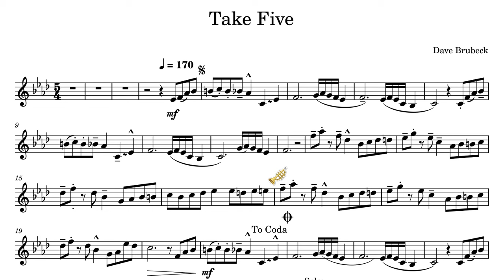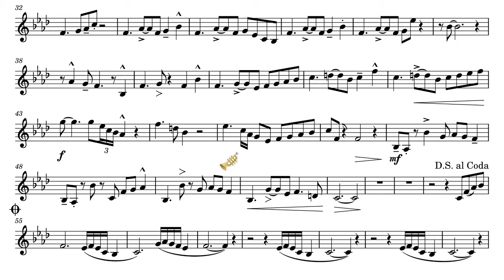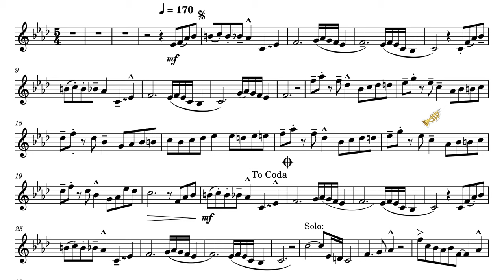Dave Brubeck - Take Five (Trumpet Sheet Music) With Play Along!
Trumpet: Bach Stradivarius
Mouthpiece: Bach 5B
Microphone: MXL R77
Audio interface: Presonus Audiobox
DAW: Ableton Live Studio
Video Editing Software: Adobe Premier